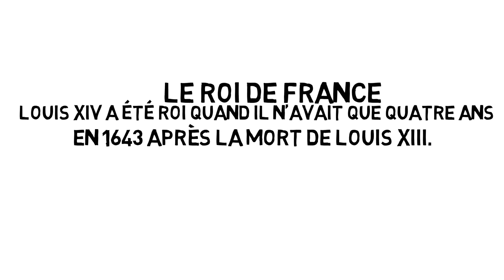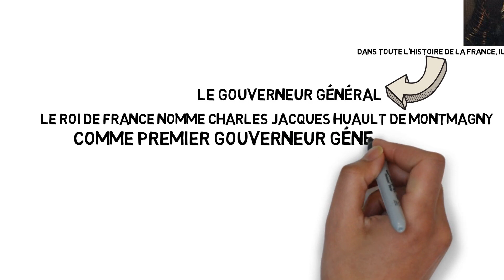Le gouvernement de la Nouvelle-France